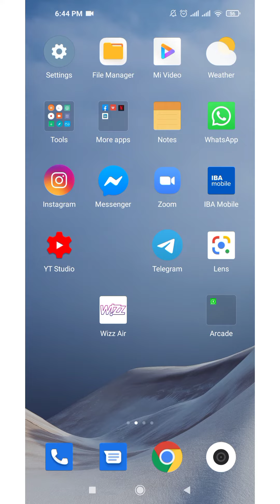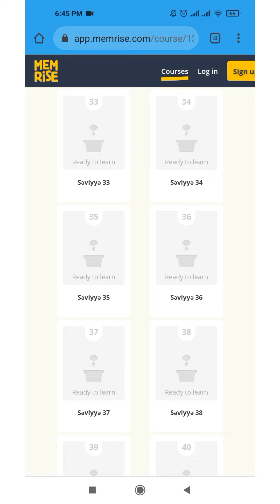Ingilis dilində bilməniz gərəkən sözlər/ifadələr (+linkler verilib)